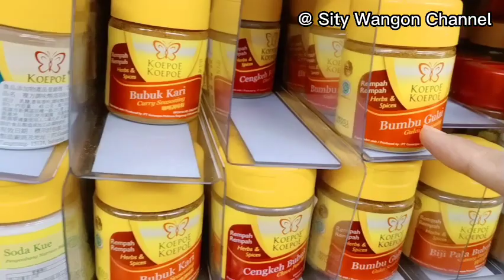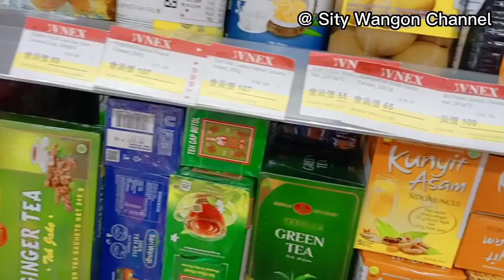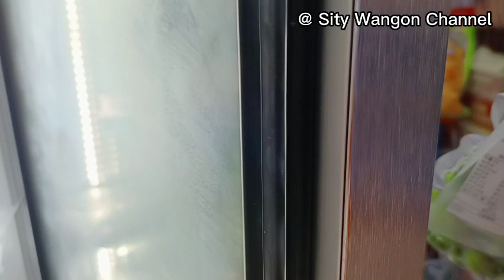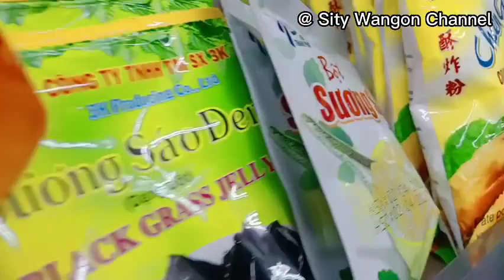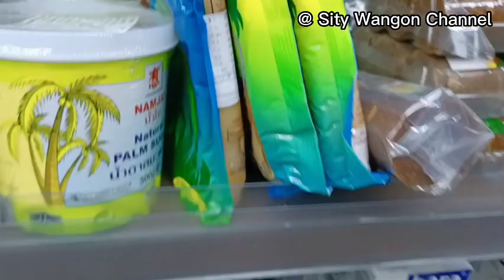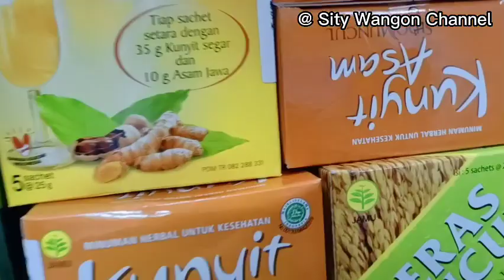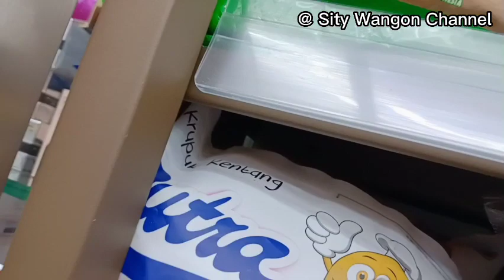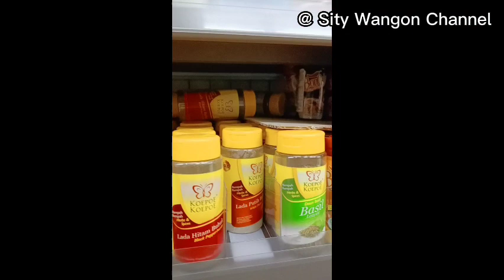Mahalnya Pete di Taiwan ⁉️VNEX Toko Vietnam di depan Stasiun Yuanlin tapi penuh dengan Produk" Indo